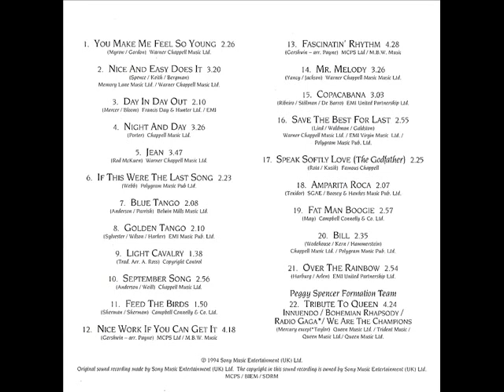Andy Ross (United Kingdom) - Nice And Easy Does It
A 1994 released album "Come Dancing with The Andy Ross Orchestra"
(Columbia 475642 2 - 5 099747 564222)